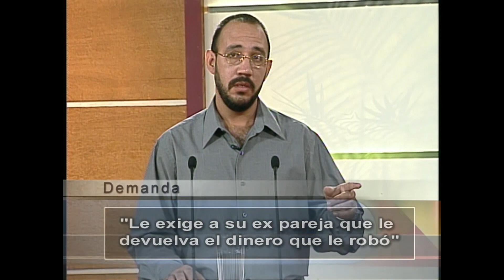La gatica mojada | Sala De Parejas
Video oficial del controvertido programa de Telemundo Sala de Parejas. Carlos Martínez pide que le devuelvan el dinero que le robaron.